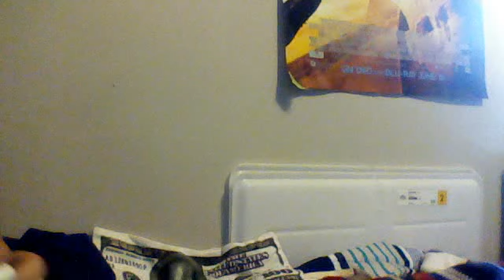Presenting: Nerf Tracer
Co-op review